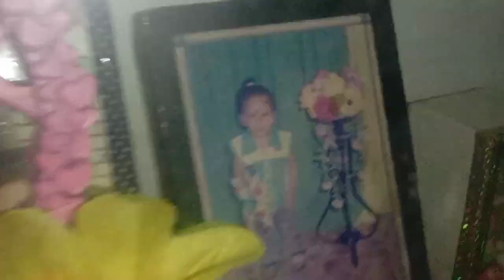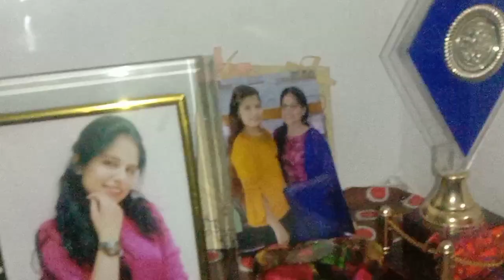Maja aa gya cycle chalake 😀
Hii guys